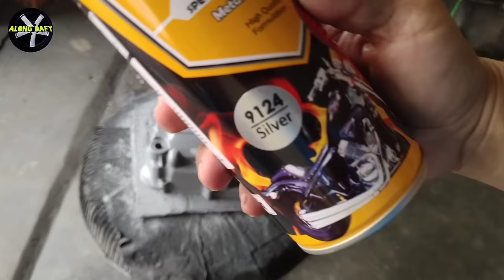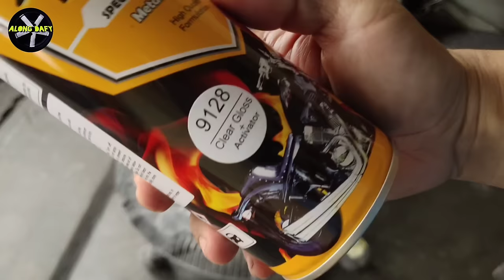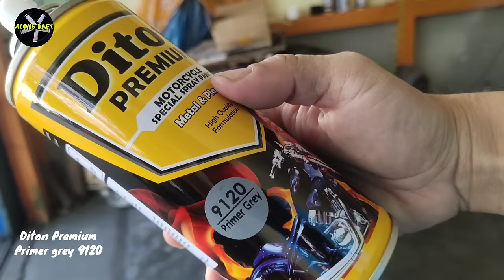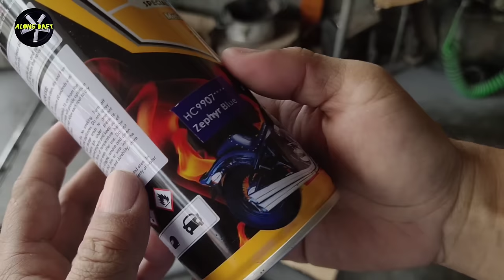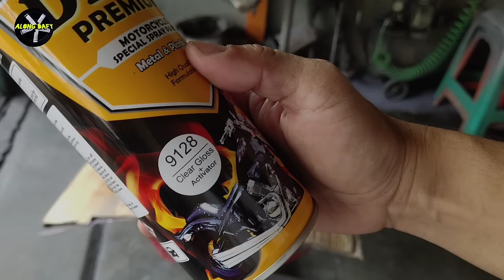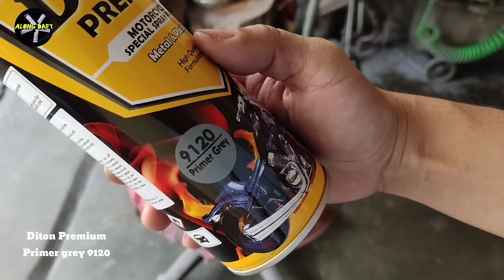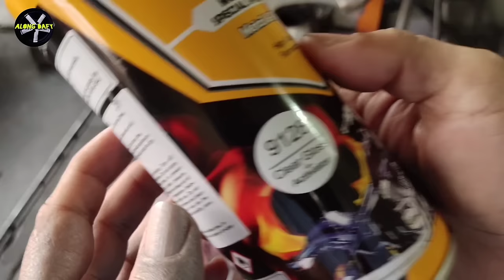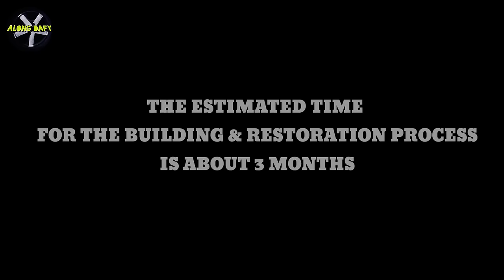FULL RESTORATION•HONDA CT70 MiniBike Abandoned-From Trash To Incredible Blue Motorcycle | TimeLapse